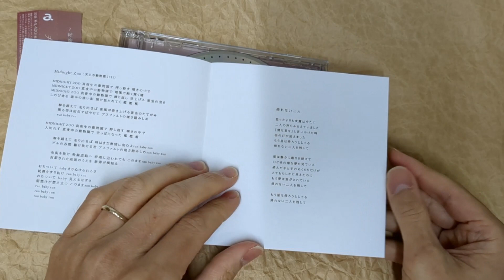[Unboxing] "Kyrie no Uta (Movie)" Original Soundtrack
[Unboxing] "KyrienoUta (Movie)" Original Soundtrack

Description
Original soundtrack release of the film "Kirie no Uta" directed by Shunji Iwai. Starring Aina The End. DIsc 1 contains 17 BGM tracks by Takeshi Kobayashi. Disc 2 contains songs sung by characters in the film including covers of Yosui Inoue's "FUN" and "Kaerenai Futari" plus "Kirie no Uta" sung by Kana Hanazawa and Shugo Nakamura.